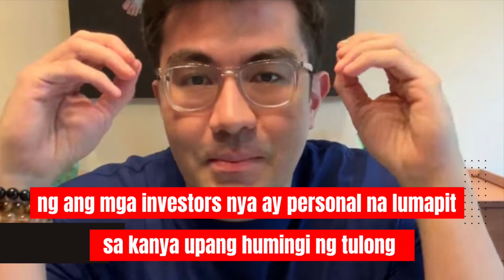Luis Manzano ipinapatawag ng NBI idinadawit umano ng mga investors sa fuel company scam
Ano mang oras ay maaring ipatawag ng NBI ang celebrity na si Luis Manzano kaugnay ito ng estafa case na isinampa ng mga invesrtors ng Flex Fuel Corporation na kung saan ay tumayo siyang Chairman of the Board hanggang February 2022. Inappoint siya na chairman of the board bilang garantiya sa kanyang investment.

Depensa ni Manzana na siya na mismo ang nanguna sa pagsasampa ng reklamo sa NBI dahil natin sa paglapit sa kanya ng mga nagrereklamong mga investors na siya mismo ang kumumbinseng mag invest dito noong nag uumpisa pa lang sa operasyon ang kunpanya.

Wala di siyang direktang kamay sa pagpapatakbo ng nagosyo at lihim na naitago sa kanya ang pagpapatakbo ng kumpanya.